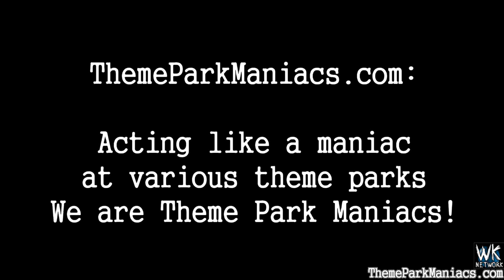We are the Theme Park Maniacs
Here is a video of some of our antics as Theme Park Maniacs. We dance, we make noises, we fart, we just act like complete morons but the bottom line is that we've gotten a ton of people to laugh over the 2013 season and hope to continue that trend in 2014!